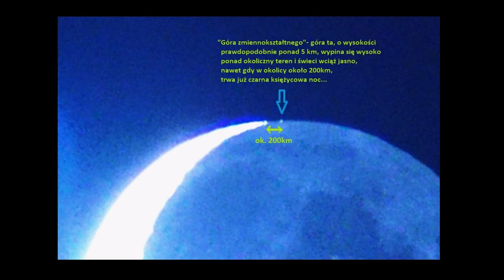"Góra zmiennoksztaltnego" - wyobraź sobie jej świetlisty widok z powierzchni, spośród czarnej nocy..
* jeśli ktoś potrafi bliżej zidentyfikować ten księżycowy Mount Everest, będę wdzięczny za informacje w komentarzach...
* rejestracja przez: "podwójny jasnościowy pirat" + Sony A7s + teleskop SW 120/1000